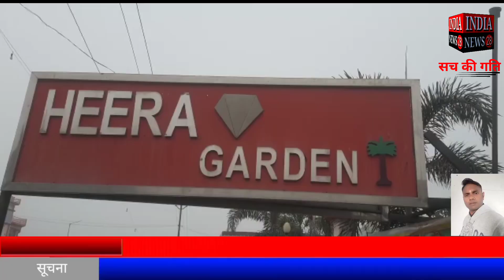उत्तराखंड के ऊधमसिंहनगर में हर्षोल्लास से मनाया वार्षिक छत्रिय महासम्मेलन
Official